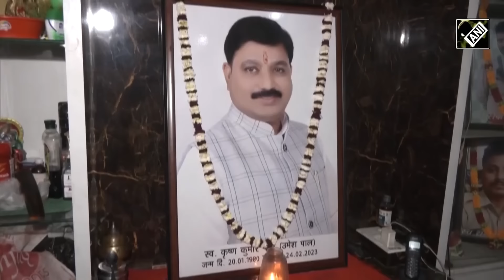Shocking turn of events: From Asad Ahmed’s encounter to Atiq, his brother Ashraf shootout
Mafia-turned-politician Atiq Ahmed and his brother Ashraf were shot dead in front of media in Prayagraj on April 16. Brother-duo were killed when three people opened fire at them near a medical college in Prayagraj.
The incident happened while Atiq Ahmed, his brother Ashraf were being taken for medical checkup. UP police arrested 3 assailants on spot involved in the crime, who posed as media personnel. ANI video journalist Vikash Srivastava was also shot in the leg during the incident as Atiq, Ashraf answered his questions. Chief Minister Yogi Adityanath called a high-level meeting and ordered a high-level inquiry in the case. Hours after the murder, Uttar Pradesh government imposed Section 144 across the state. CM also gave instructions for the formation of a three-member Judicial Inquiry Commission into the matter. Notably, on April 13, UP STF killed Atiq’s son Asad Ahmed and his aide Ghulam in an encounter. Gangster Ghulam’s mother hailed UP police’s action and said that encounter was “absolutely correct”."Nahi le gaye to nahi gaye" were Atiq’s last words, as he talked about the funeral of his son. Atiq was the main accused in 2005 Raju Pal murder case, Umesh Pal murder case which happened in Feb 2023.
Prayagraj Special Court had sentenced him to life imprisonment in 2007 kidnapping case of Umesh Pal. Atiq and Ashraf were remanded to police custody for four days in the Umesh Pal murder case. On several occasions, Atiq had posed fear that would be encountered by Uttar Pradesh Police.